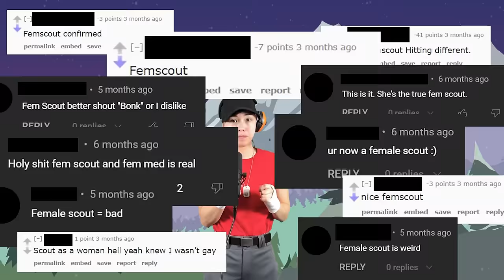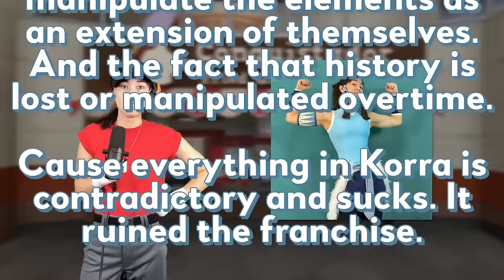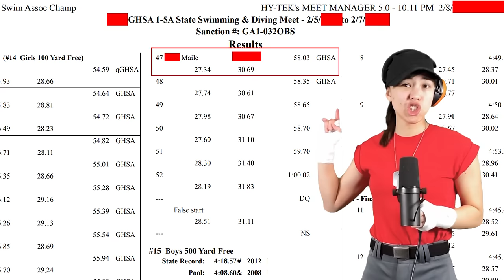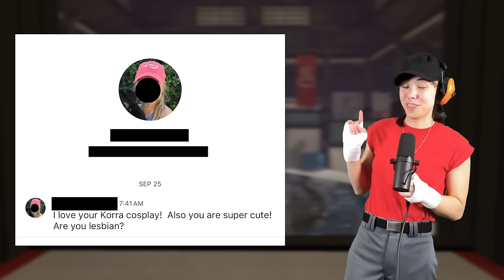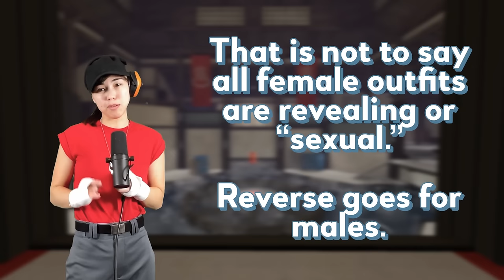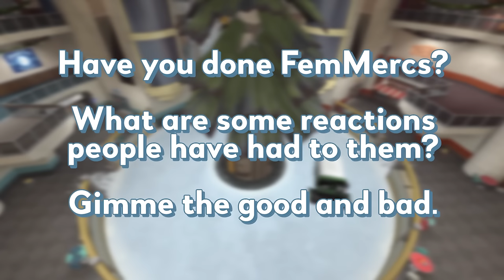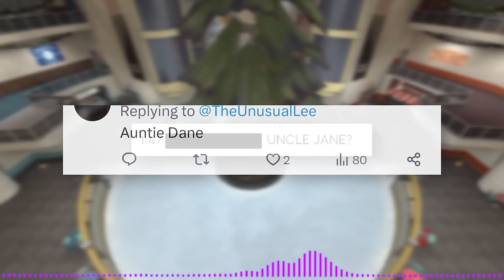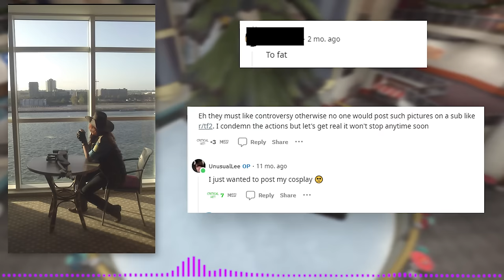Cosplaying TF2 as a Woman is FRUSTRATING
Having been cosplaying TF2 for nearly a decade and incidentally being a woman, there are some opinions and experiences that should be shared.

Special thanks to MaxBox for finding and censoring *that* background.

0:00 Intro
0:20 Skymin is a Woman
1:03 A History/Analysis of FemMerc Designs
4:48 Gender /= Cosplay Gender
7:00 Impossible Standards
8:12 My Cosplay Preferences
9:54 Harassment & Irritations
12:05 I Shouldn't Have To Talk About This...
13:27 My Introspective Explanation
17:33 Special Guest
23:20 Be Respectful